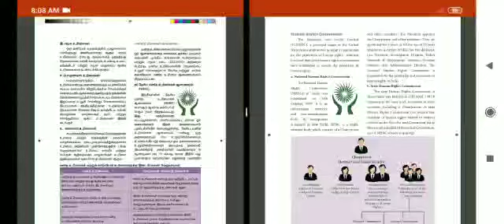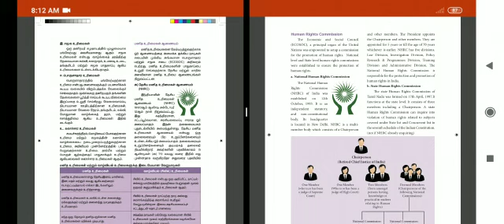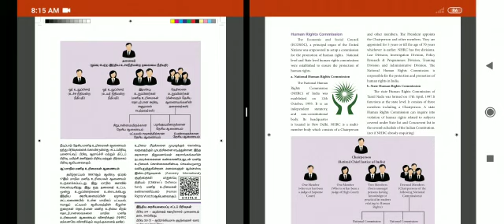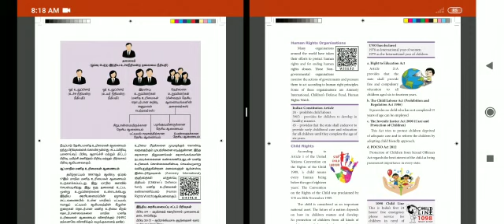8 SS Civics 2.5